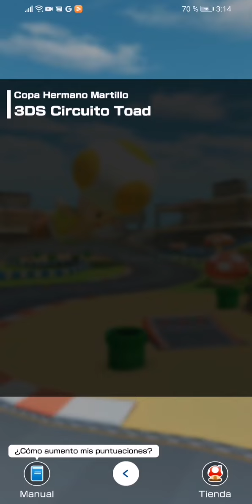modo speed mario kart tour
Que hubo que tal esta yo soy train sea bienvenido a un nuevo video para mi canal hoy le traigo un nuevo video de mario kart tour perdon que tardara mucho en cambiarle el titulo a esto pero creame me tiraron copyright con lo video de tales of luminaria lo comico que juego muere en 1 mes